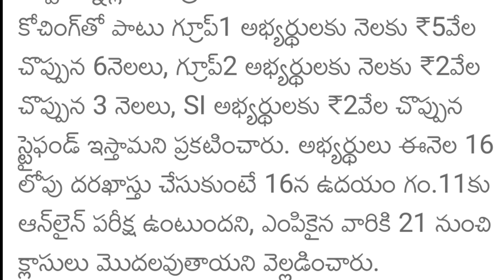Free Jab Coaching Updates In Telangana 2022 || TS Govt Jobs Notification Release Soon...2022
Free Jab Coaching Updates In Telangana 2022 || ts.gov.in || TS Govt Jobs Notification Release Soon...2022

Government of Telangana excellent decision recent minister Ganga kamalakar recent announcement Telangana free coaching centre update news each and every candidates 5000 rupees available Telangana government job notification release June 2022 new recruitment notification out 2022 full detail information available in this video watch this video don't miss SPN education in Telugu search as various vacancies education eligibility dates and application details please visit given below links.